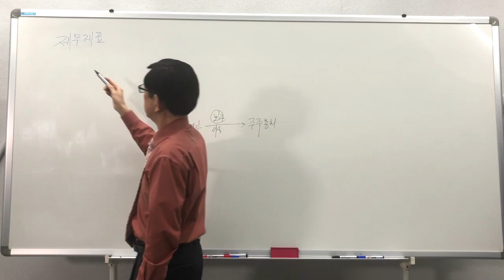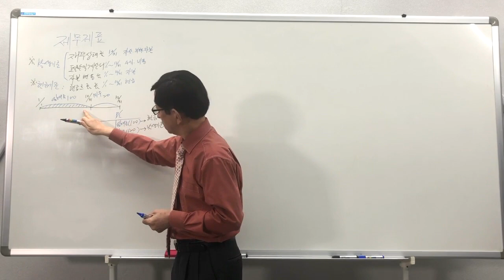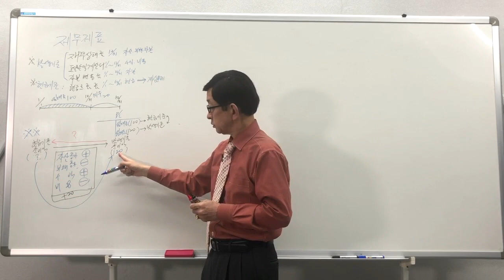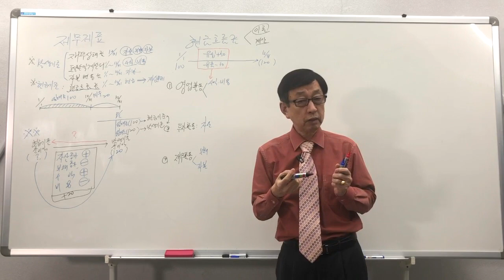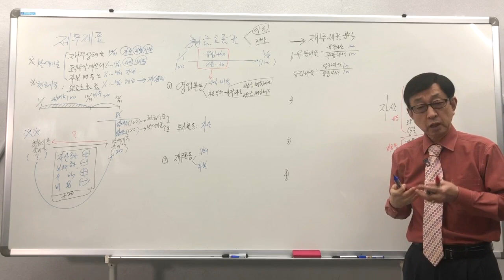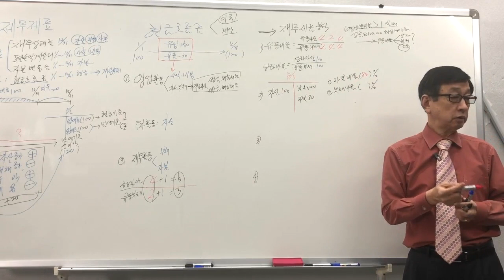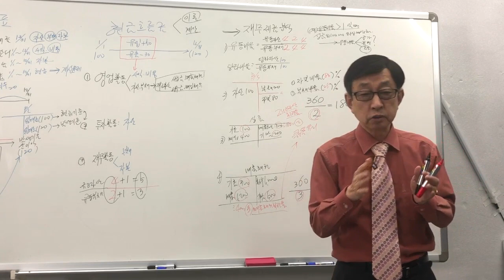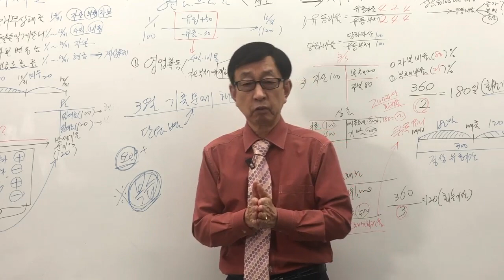[주전무] 2020년 주택관리사 회계원리 심화과정 재무제표 3-24